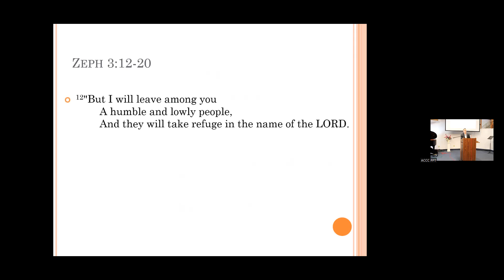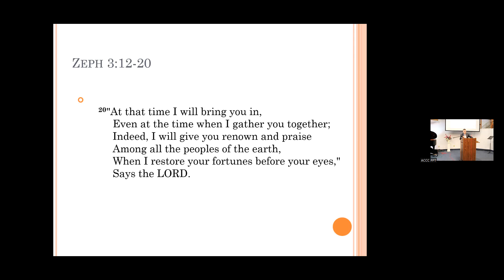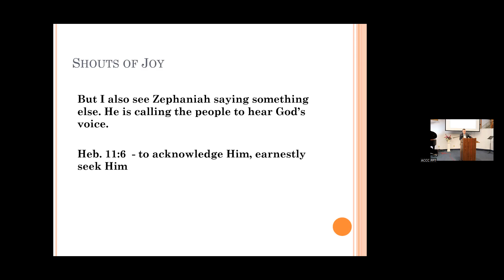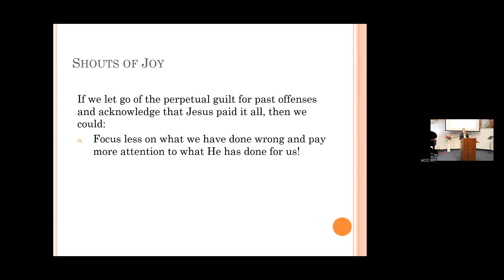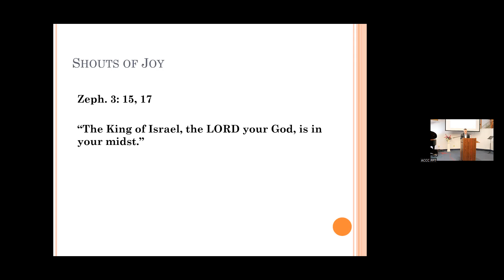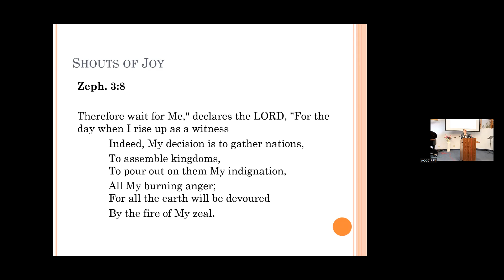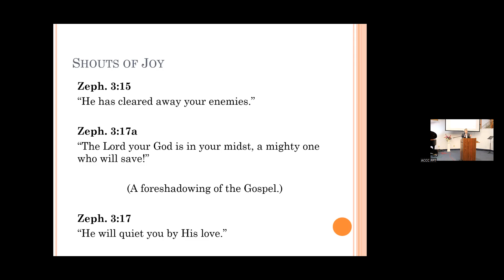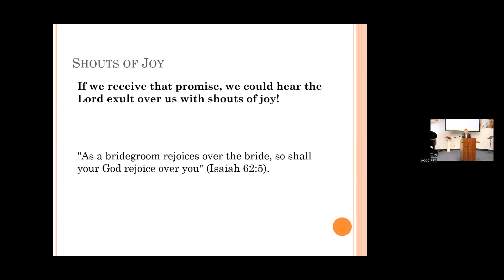He Will Exult over You|Dr. Robert Hewes|20220227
Zephaniah 3:12-20